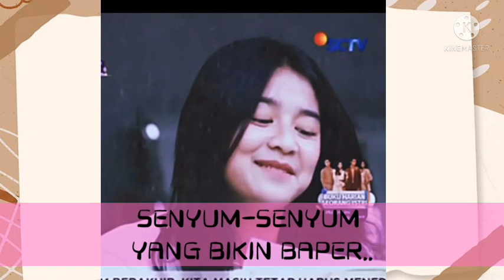LOLY KESENANGAN‼️Bisa Dipijitin Dan Natap Indro Dari Deket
Hola Tios!!

Loly pusing dan indro langsung pijitin kepala Loly.

Salam Bahagia Dari SyaQeel/Reysan/DJS Lovers.

Source:[Instagram]
Editing:[Kinemaster]
Thumbnail:[PicsArt]

🌠🌠Kalau kalian ada saran buat video selanjutnya,komen aja ya.